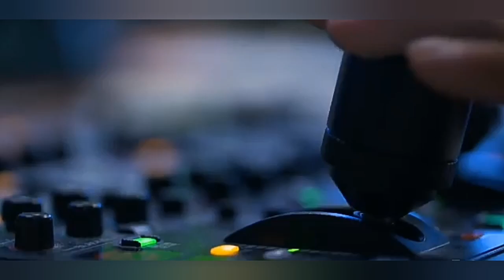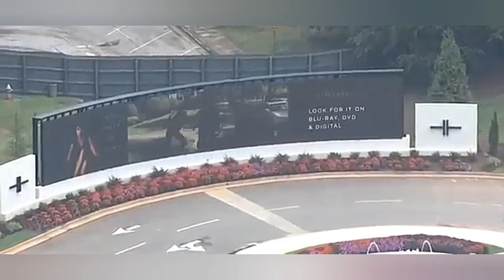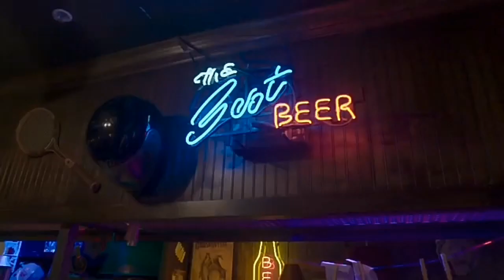Tyler Perry Movie Town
Tyler Perry Movie Town is an American film production studio in Atlanta, Georgia. It was founded in 2006 by actor, filmmaker, and playwright, Tyler Perry. Tyler Perry Studios is the largest film production studio in the United States. Perry was the first African American to directly own a large film production studio. The 330-acre studio is rightly called Tyler Perry Movie town.
In 2019, Perry celebrated the opening of his new Atlanta studio. He bought the old Fort McPherson complex in 2015 to serve as the new home for the Tyler Perry Studios. Perry directs the work of other filmmakers through 34th Street Films, a production division of Tyler Perry Studios.
In 2018, Perry sold his previous studio, which opened in 2008, to another minority-owned film production company. The previous study location occupied two former Delta Air Lines buildings in the Greenbriar area of southwest Atlanta, and comprised 200,000 square feet of decor and office space.
Before moving to their first location in southwest Atlanta in 2008, the studios used the former studio at 99 Krog Street in Inman Park on the BeltLine in central Atlanta. Perry bought the Atlanta Stage Works land in 2006 for a total of $ 7 million. The studios later became Krog Street Market.
In 2019, Tyler Perry Studios officially moved to the complex in southwest Atlanta. The studio occupies an impressive 50,000 square feet and has permanent decors on it. It also includes a replica of a luxury hotel lobby, a replica of the White House, a 16,000 square foot mansion, a simulated cheap hotel, a trailer park set, and a 1950s-styled themed diner relocated from rural Georgia to Fort Mac. And, a green fence separates large areas of land from a parking lot.
It has a residential neighborhood cul-de-sac with 12 homes, many of which have real functional interiors, furnished and decorated, not just "facades". It is also home to 12 sound stages named after highly respected African-Americans in the entertainment industry.
The Tyler Perry Studios are a remarkable resource for Atlanta's resilient economy. The company frequently advertises for film and crew positions at its southwest Atlanta location.
It's been about four years since Perry, a movie mogul and now significant real estate developer took up around 330 acres of the former US military base, Fort McPherson for $ 30 million. That's about the size of Piedmont and Grant's parks put together. Now, Tyler Perry's massive film studio in southwest Atlanta has everything you need to make films of all genres.
Perry recently hosted a grand opening ceremony for the studio, which has been up and running in some way for a few years with a guest list of celebrities, local executives, and other industry experts.
According to the Atlanta Journal constitution, the property has come a long way and Perry had a lot to speak about.
It’s no surprise that Perry has developed a dozen gigantic soundstages that Hollywood producers can rent to make films. But Tyler Perry Studios offers a lot more than that.
The replica of the White House was used in the production of the BET show "The Oval".
Whether you need to do a scene about a medical emergency, a prison riot, a plane crash, or whatever shenanigans take place in a trailer park, Tyler Perry movie town can satisfy all of these scenes.
Also, the studio has a simulated jumbo jet, an airport terminal, and even a suburban subdivision.
Elsewhere, there is a half-mile six-lane highway that Perry is building for chases and drag racing, as well as backlots that could be used for scenes from urban Europe.
But not all of these over 300 hectares are used for film production. Perry also believes he could bring a facility on-site to help victims of human trafficking in the years to come.
Also on the agenda is the development of a theater with 3,000 seats that can be used for concerts and other major events.
According to the newspaper, Perry plans to move some restaurants and retail outlets to underdeveloped neighborhoods that could become tourist destinations on the weekends.
Questions still surround what would become of the 145 acres of Fort McPherson that Perry doesn’t own. Project officials hope a newly restructured development team will put the potentially $760 million overhaul back on track.
What do you think about Tyler Perry Movie town? If given the opportunity, would you like a grand tour of this massive studio?